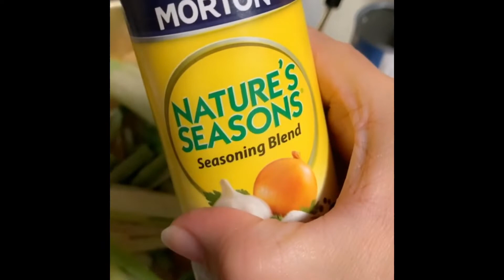Magkutuhan tayu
Travel family